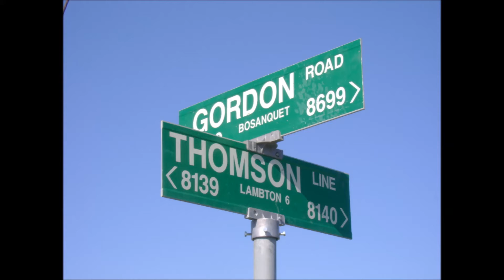Too Many Hands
J.Gordon Thomson